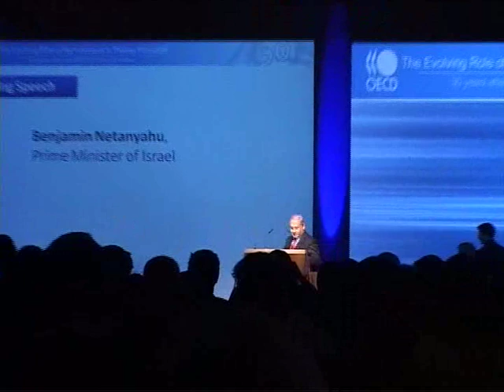Benjamin Netanyahu opens the OECD Conference in Jerusalem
Israeli Prime Minister Benjamin Netanyahu opened on Monday 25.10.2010 the OECD Conference titled "the evolving role of the individual in privacy protection: 30 Years after the OECD Privacy Guidelines", held for the first time in Israel.
The conference was held by the OECD and the Israeli Law, Information and Technology Authority (ILITA), in the Ministry of Justice.
ראש ממשלת ישראל, בנימין נתניהו, פתח ביום 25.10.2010 את הכנס הבינלאומי של ארגון ה-OECD אשר נערך בירושלים ונושאו: "התפקיד המתפתח של היחיד בהגנה על פרטיות: 30 שנה לאחר הנחיות הפרטיות של ה-OECD". הכנס נערך על ידי ארגון ה-OECD ועל ידי הרשות למשפט, טכנולוגיה ומידע (רמו"ט) במשרד המשפטים.